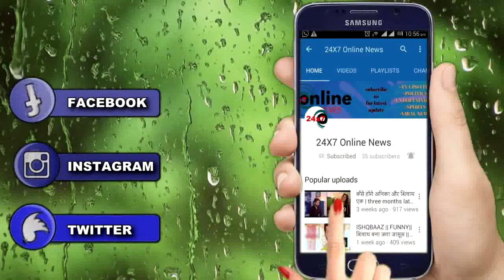NAZAR || “MOHNA की परछाई बनकर” ये औरत करेगी ANSH PIYA का अंत